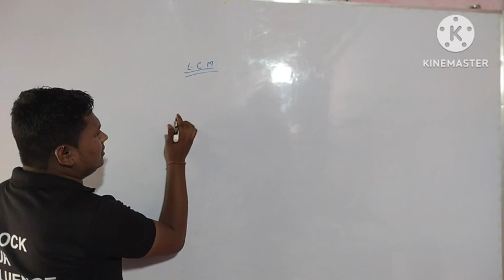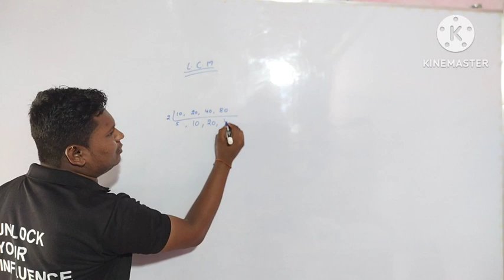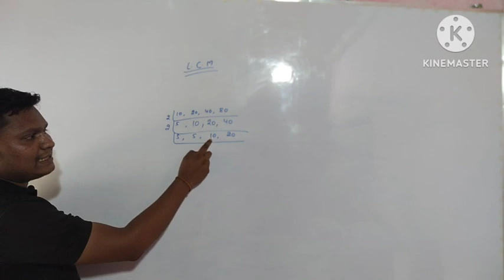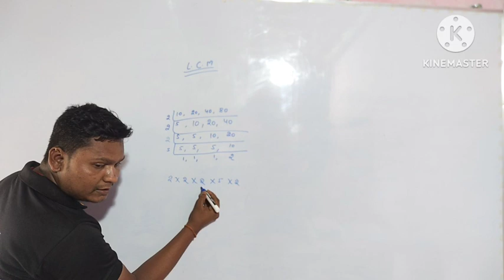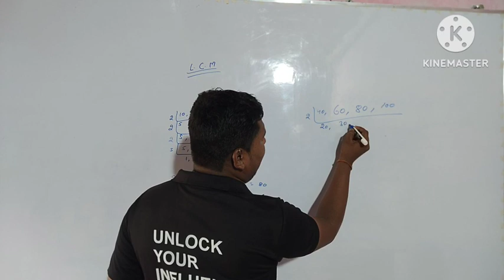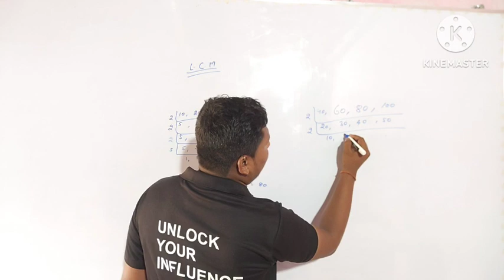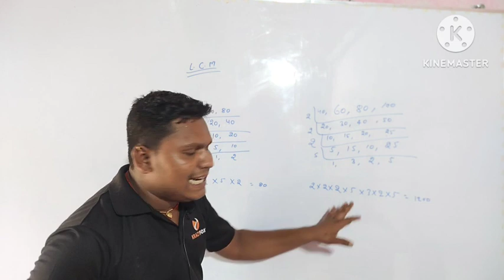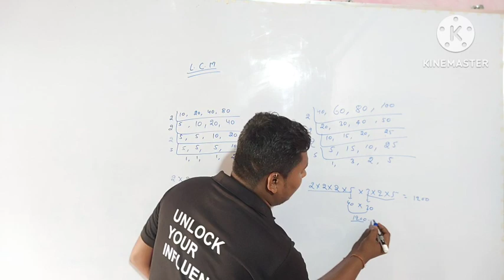LCM ‌ल०स० कैसे ज्ञात करें आईए सिखते है सबसे साधारण तरीके से। bseb @ncert